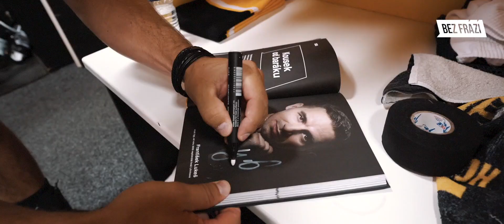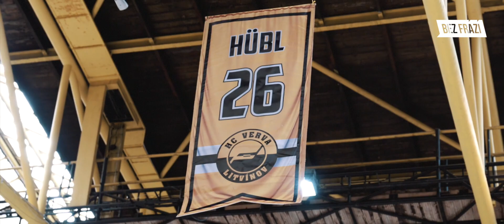Rozlučka Viktora Hübla a Františka Lukeše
Pocta legendám, jejich poslední sbohem. Litvínov se rozloučil s ikonickým ofenzivním duem Viktor Hübl - František Lukeš. Osobnosti Bez frází a hrdinové, kteří přivedli Litvínov k jedinému extraligovému titulu, dominovali extralize takřka dvě dekády. A v sobotu byly dresy s jejich jmény a čísly navždy vyvěšeny pod strop stadionu Ivana Hlinky.

Podívejte se, jaký byl jejich poslední rozlučkový zápas, který se proměnil v exhibici plnou zvučných jmen, emocí, dojetí, ale i smíchu a dobré nálady.